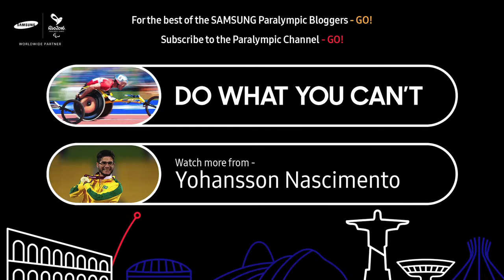Yohansson | Yohansson Nascimento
Paralympics Rio 2016